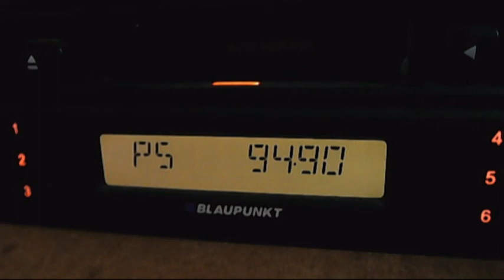post pirat 94.9mhz 21:48